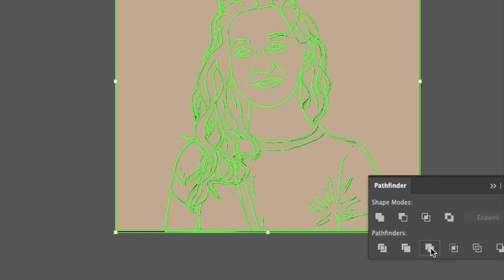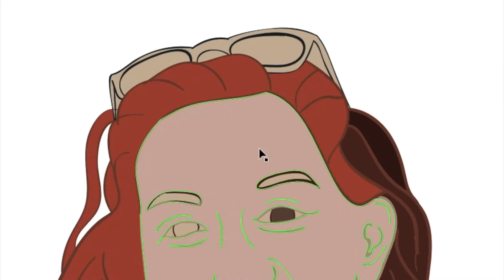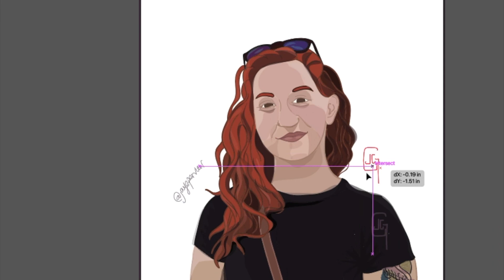Taylor Hutchison - Speed Drawing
Speed drawing of UniqueScientist and UniqueTeam Taylor Hutchison.